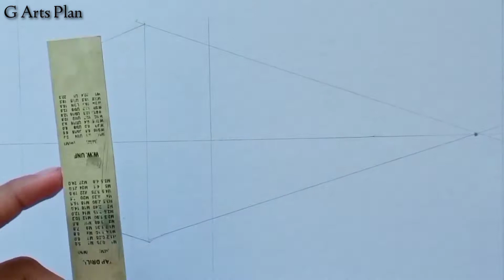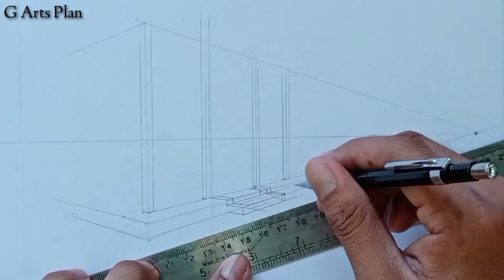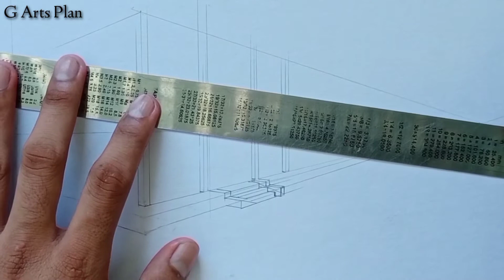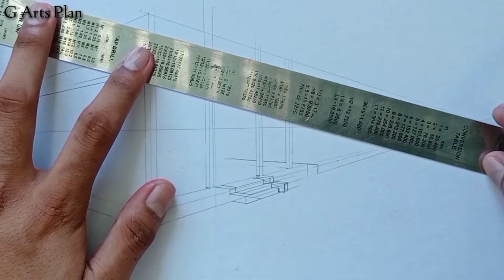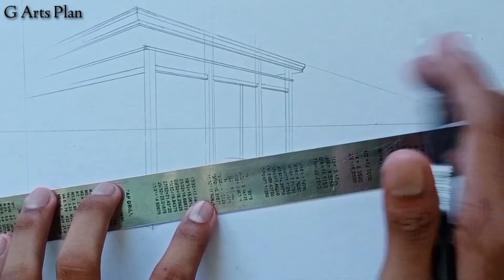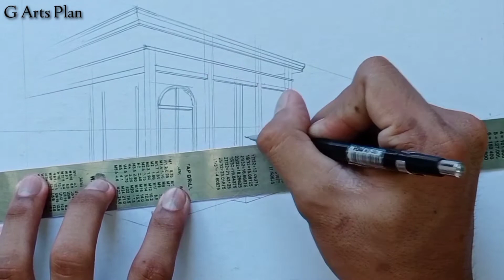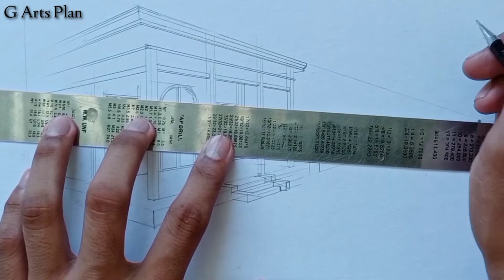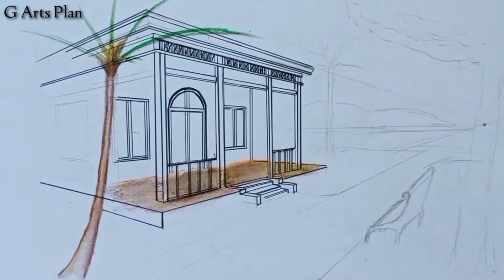HOW TO DRAW A HOUSE w/ WATERCOLOR PENCIL |G Arts Plan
Materials:
Illustration Board
Pencil
Pen
Color Pencil
Water
Paint Brush
Signo white gel pen

Happy view=)
Salamat Karajaw.